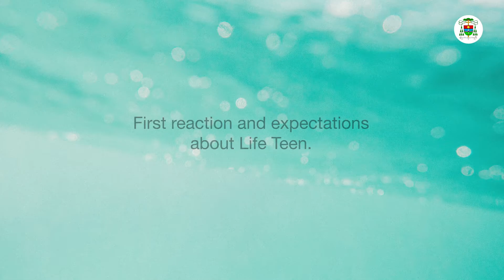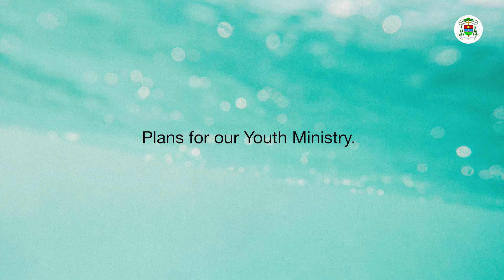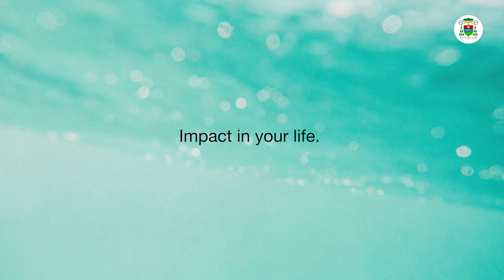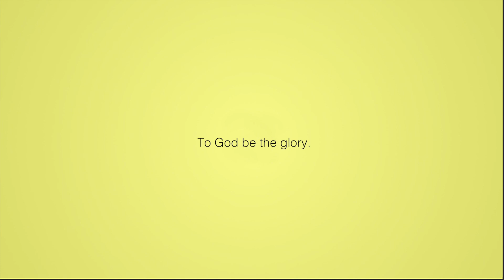Life Teen Catholic Youth Ministry Convention Experience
The Diocese of Chalan Kanoa Youth Ministry participated in the recent Life Teen Catholic Youth Ministry Convention held last June 9-12, 2019 in Scottsdale, AZ. This is our 3rd year of participation with Fr. Harold Funa, Sr. Emma Lusterio SJBP, and Edward Dela Cruz as prior years delegates.

This year, Gerald De Guzman, youth leader from Mt. Carmel Cathedral, represented our diocese. Listen as he share with us his experience and how he got inspired to start to make a difference in our diocese.